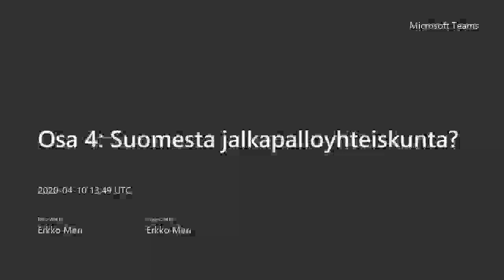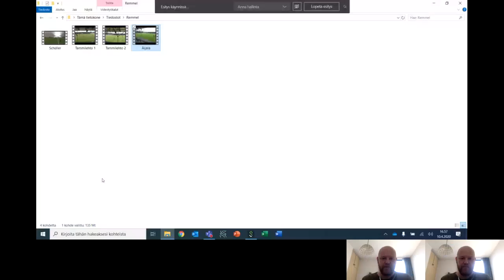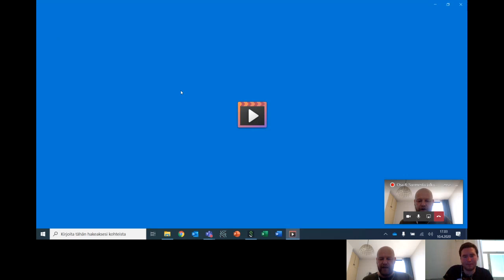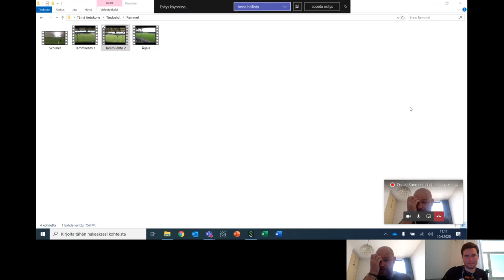Osa 4: Suomesta jalkapalloyhteiskunta?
Jalkapallovalmentaja Gert Remmel arvioi suomalaista valmennuskulttuuria sekä valmentajien merkitystä. Lisäksi lähetyksen alussa vastataan katsojien lähettämiin kysymyksiin.